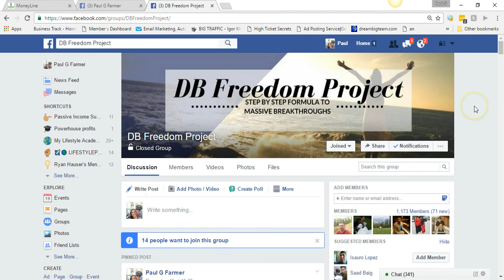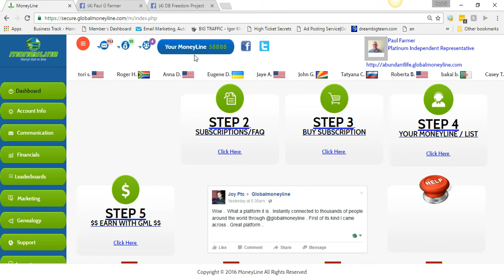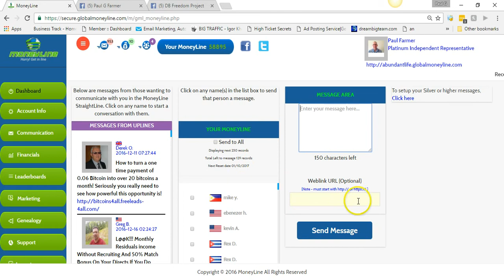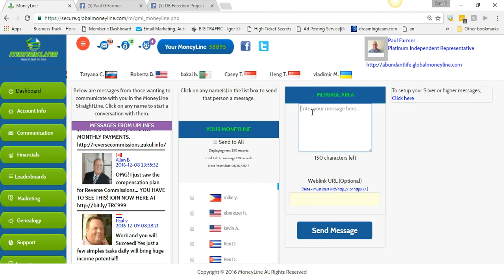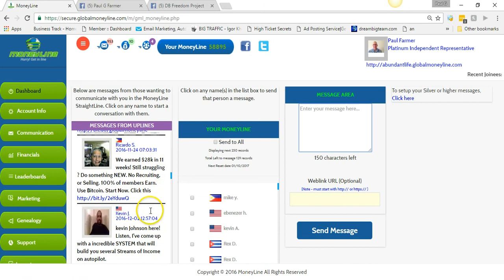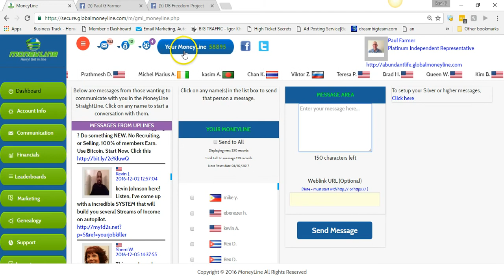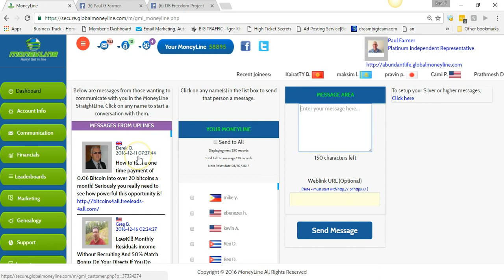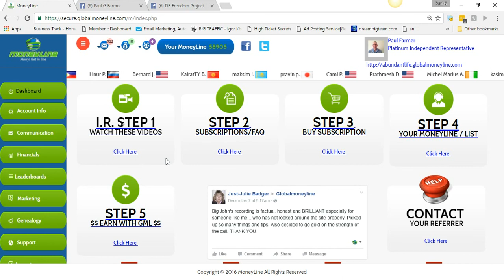Global Moneyline Update Day 69 - New Streamlined Back Office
In today's Global Moneyline Update I share with you my latest results and the newest changes to Global Moneyline. To begin with Global Moneyline has a new streamlined back office. They did this to make it easier for people to navigate the back office.

Global Moneyline is free to join and as soon as you join you will start getting leads placed under you that you can message them whatever you choose.

Global Moneyline provide advertising at a very affordable rate. It offer 4 different subscription levels and if you want to make the most money both outside of Global Moneyline by using the traffic in Global Moneyline to promote your business, product or service or inside Global Moneyline by sharing Global Moneyline with others you will make the most if you upgrade to all the subscription levels.

Global Moneyline provides what marketers need and that is leads, networking and connections.

Go Here For Your BIG PASSIVE Income (ALL DONE FOR YOU)

I really want to help you make a substantial income online and this by far is one of the FASTEST and most SIMPLE ways for you to be able to do that. Making little tiny commissions that will add up in time is nice but it won't pay your bills. That is why I highly encourage you to spend your time and energy doing something that will get your bills paid with only a few sales and to use this SIMPLE SYSTEM that does all of the heavy lifting for you.

I believe in teaching you what you need to do to create and income online even if you don't have a marketing budget or very limited marketing budget. I put together a 22 video training that teaches you EXACTLY what you can start doing today to start getting new people to join your business daily and I am giving you free access to it.

Also get INSTANT ACCESS to my "FREE" training series that shows you how I went from zero to 5 figures in less than a month.

Join our PRIVATE COACHING GROUP and get access to STEP BY STEP TRAINING and SUPPORT

Skype: futrrocker